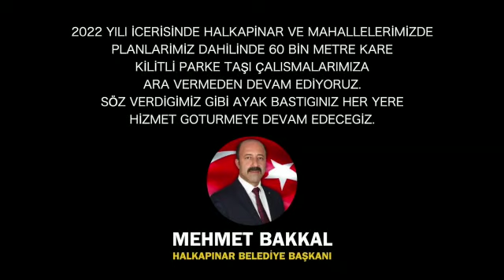HALKAPINAR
2022 YILI İCERİSİNDE HALKAPİNAR VE MAHALLELERİMİZDE PLANLARİMİZ DAHİLİNDE 60 BİN METRE KARE KİLİTLİ PARKE TAŞI ÇALISMALARIMIZA ARA VERMEDEN DEVAM EDİYORUZ. SÖZ VERDİGİMİZ GİBİ AYAK BASTIGINIZ HER YERE HİZMET GOTURMEYE DEVAM EDECEGİZ